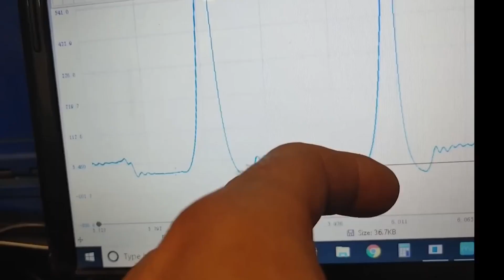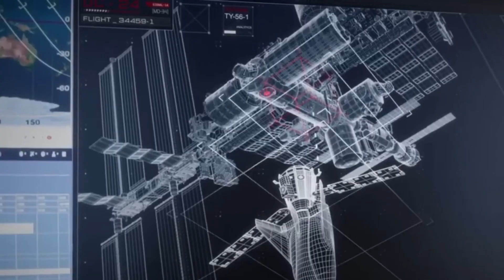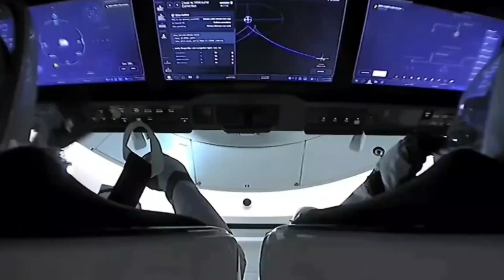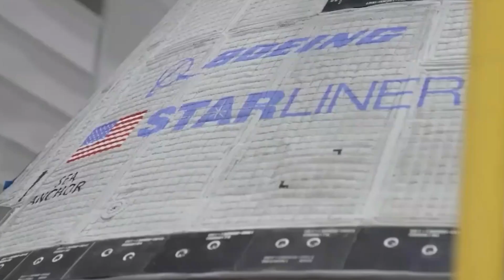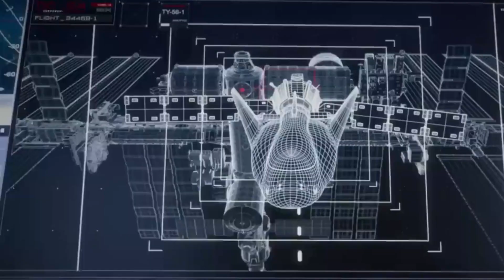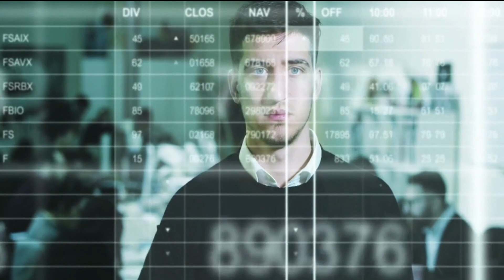Elon Musk FINALLY Sent Down Boeing Starliner!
Join us as we uncover the shocking news of Elon Musk's unexpected decision to send down the Boeing Starliner spacecraft. In this thrilling video, we analyze the motivations behind Musk's bold move and explore the potential implications for SpaceX and Boeing. Discover the impact of this groundbreaking decision and its significance for the future of space exploration. Buckle up and join us on this captivating journey into the evolving world of space exploration!